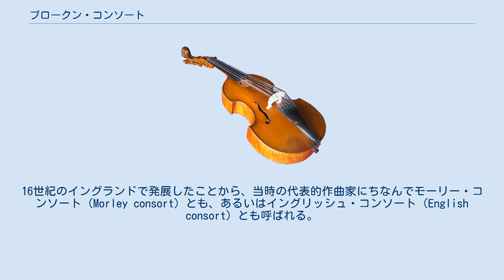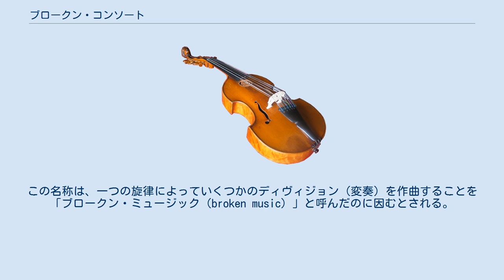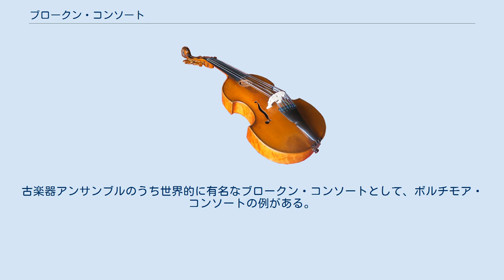ブロークン・コンソート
ブロークン・コンソート（英語：broken consort）は、ルネサンス音楽の時期にヨーロッパで発展した合奏形態の一つで、混合コンソートとも呼ばれる。
たとえば弦楽器と管楽器というように、二種類以上の楽器を用いるアンサンブルを指す。
他方、同属楽器だけからなるコンソートは、ホール・コンソート whole consort（同属コンソート）と呼ばれる。
 エリザベス1世の治世に成立し、とりわけ3つの撥弦楽器（リュート、シターン、バンドーラ）と2つの弓奏楽器（トレブルとバスのヴァイオル）、リコーダーもしくはフラウト・トラヴェルソというのが典型例であった。
このような組み合わせはエリザベス朝になかなかの人気となり、しばしば声楽の伴奏に使われた。
16世紀のイングランドで発展したことから、当時の代表的作曲家にちなんでモーリー・コンソート（Morley consort）とも、あるいはイングリッシュ・コンソート（English consort）とも呼ばれる。
 「ブロークン・コンソート」という呼び名は、20世紀になって成立した。
この名称は、一つの旋律によっていくつかのディヴィジョン（変奏）を作曲することを「ブロークン・ミュージック（broken music）」と呼んだのに因むとされる。
17世紀において「コンソート」といった場合は、通常ホール・コンソートではなくブロークン・コンソートのことを指したが、これは現在の習慣とは正反対になっている。
 ことさらブロークン・コンソートのために作曲された楽曲はいくつか伝承されており、1599年にトマス・モーリーによって発表された曲集『コンソートのレッスン第1巻 First Book of Consort Lessons 』が、「モーリー・コンソート」という呼称の由来となっている。
ブロークン・コンソートの作曲家はほかにフィリップ・ロセターがおり、ウィリアム・リートンやリチャード・アリスンが宗教曲の伴奏にブロークン・コンソートを起用した。
 現代にブロークン・コンソートを（ニューヨーク州で）復活させたシドニー・ベックは、 ブロークン・コンソート曲集の最初の現代譜も出版している。
この復活運動に携わった先駆者にジュリアン・ブリームもいる。
古楽器アンサンブルのうち世界的に有名なブロークン・コンソートとして、ボルチモア・コンソートの例がある。